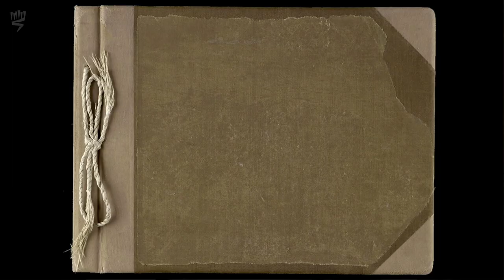ค่ายกักกัน AUSCHWITZ ทุ่งสังหารมนุษย์ 6 ล้านคน l ขนผีลุก EP 28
คลิปนี้เล่าถึงสถานกักกันที่ใช้เข่นฆ่าเชลยศึกอย่างไร้ความปราณี โรงสังหารมนุษย์ AUSCHWITZ ค่ายกักกันที่ใหญ่ที่สุดของนาซีในยุคสงครามโลก กับป้ายทางเข้าที่เขียนระบุเอาไว้ว่า ARBEIT MACHT FREI จงทำงานเพื่ออิสรภาพ

00:38  | AUSCHWITZ คือ?
01:30 | AUSCHWITZ มี่กี่ส่วน
03:33  | คัดเลือกนักโทษ
05:39  | สภาพความเป็นอยู่
08:03  | การลงโทษ
09:15  | การทรมาน
11:07  | ทดลองทางการแพทย์
12:45  | วันฆ่าล้างเผ่าพันธุ์สากล